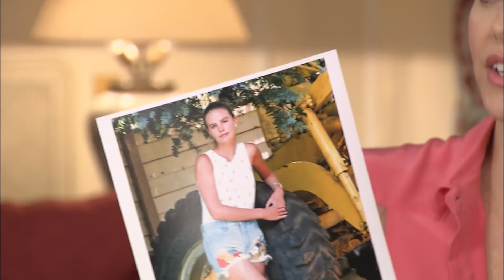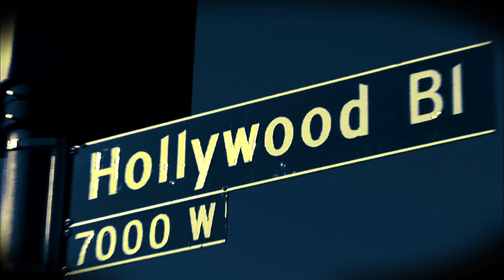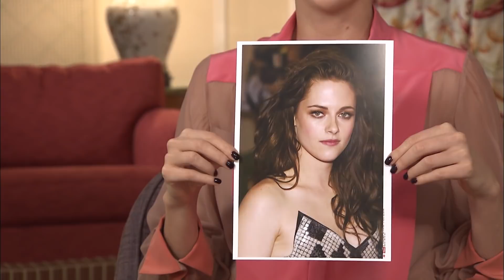Charlize Theron, la revanche d'une blonde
Interview avec l'actrice Charlize Theron, qui se confie sur son enfance et sa mère, sa carrière et son image.

Réalisation : Julie Mamou-Mani